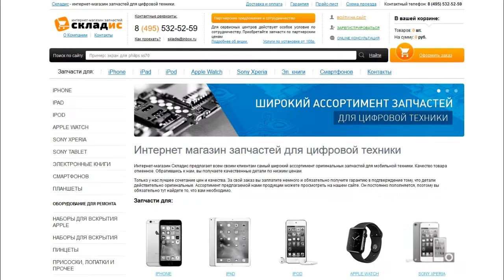Замена экрана на iPhone 6, инструкция как своими руками заменить дисплей на айфоне 6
В этом видео мы покажем как своими руками заменить экран на iPhone 6 всего за 10 минут. После просмотра данного видео вы сможете с легкостью заменить дисплей своими руками на айфоне 6. Для замены вам понадобится: экран, 2 отвертки, медиатор и желательно пинцет, все необходимое вы можете приобрести у нас на сайте Но если вы не хотите самостоятельно устанавливать дисплей вы можете обратится к нам в сервисный центр где мы вам установим экран за 10 минут.